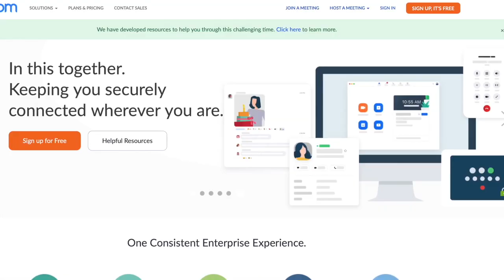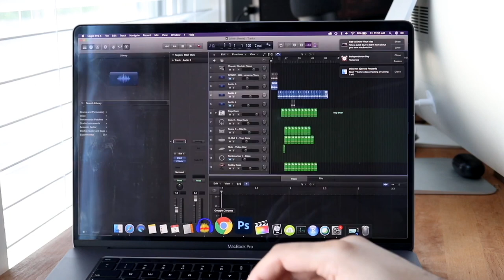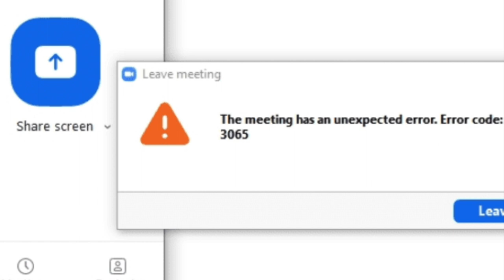How To FIX Zoom Not Working! (2021)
Here is exactly How To FIX Zoom Not Working! (2021)